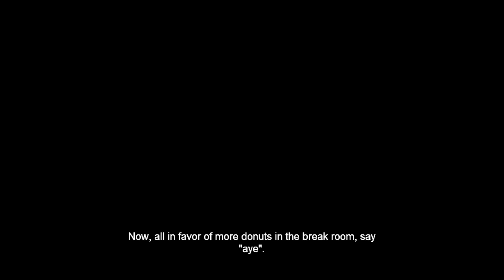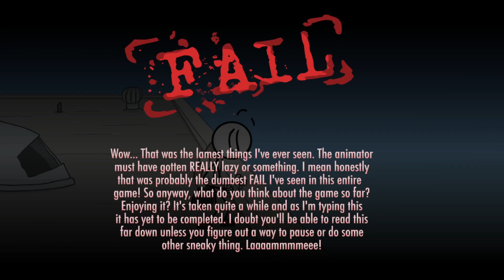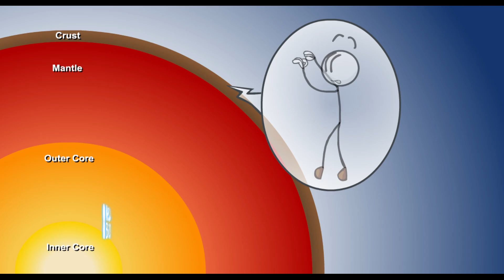Henry Stickmin Series: Escaping the Prison (Remastered) | All Choices + Endings + Achivements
A completed run of Escaping the Prison Remastered. With all choices, achievements, endings!